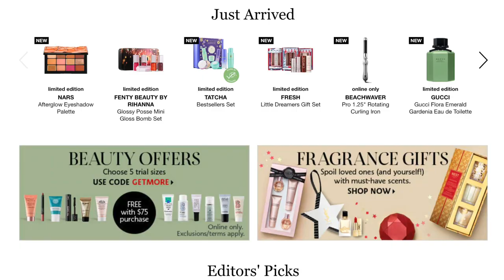8 THINGS I NEED TO STOP BUYING IN 2020!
things are getting a little out of hand and need to change in 2020! I set my financial goals and created 8 categories of items I plan to stop buying. Did I miss anything?

➭ what is your ethnicity? 100% chinese
➭ what kind of dog is bella? maltese poodle mix

Hi my name is Ally! Here's 8 things I need to stop buying in 2020. I also love sharing outfit ideas, fashion hacks, and testing Instagram products! Join the FamAlly!